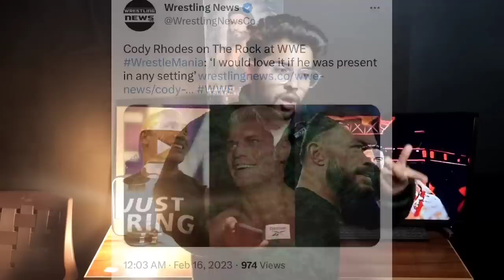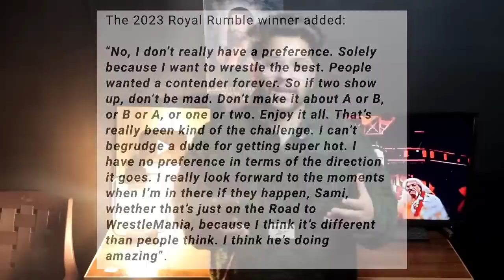The Rock after chamber .. Roman Loss, jey attacks Sami , Cody wwe raw highlights, jinder champion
Rock after chamber .. jey attacks Sami , roman reigns wwe raw highlights, jinder champion, Cody